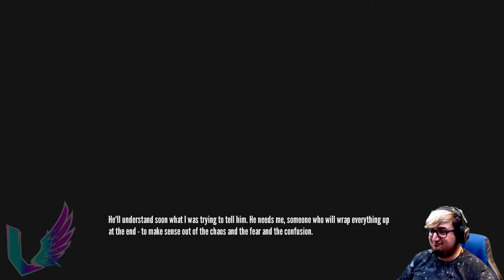Stanley Parable EP. 2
Welcome back to more Stanley Parable. Today we babysit some kids.